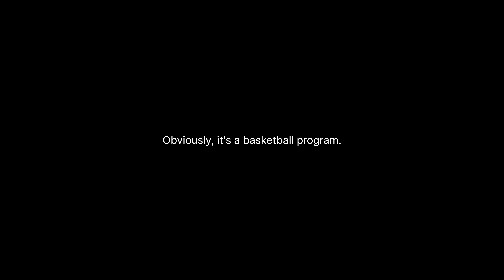PYB's 23-24 Program Impact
800+ Youth Served.
700+ Program Hours.
70+ Unique Zip Codes.
80+ Coach-Mentors.
30+ Guest Speakers.
25+ Program Sites.
15+ Exposure Trips.

UNLIMITED MEMORIES. :-)